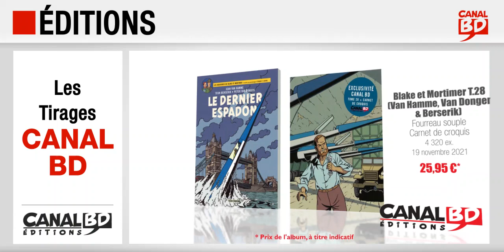Les Tirages et suppléments exclusifs Canal BD de novembre 2021 (MAJ)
Tirages/suppléments exclusifs Canal BD de novembre 2021 :
- 26/11/2021 : L'Effondrement T.2 (ed. BANDES DÉTOURNÉES), Ex-libris 300 ex.
- 19/11/2021 : Blake et Mortimer, Le Dernier Espadon T.28 (ed. BLAKE & MORTIMER), Fourreau souple, Cahier sup., Tirage limité à 4 320 ex.
- 17/11/2021 : Sous les Galets la Plage (ed. RUE DE SÈVRES), Édition N&B, Couverture alternative, Cahier sup., Tirage limité à 1 160 ex.
- 17/11/2021 : 47 Cordes : Première Partie (ed. GLÉNAT), Cahier sup., Tirage limité à 3 000 ex.
- 17/11/2021 : L'Incal : Kill Tête de Chien (ed. LES HUMANOÏDES ASSOCIÉS), Ex-libris à 3 000 ex.
- 10/11/2021 : Sangoma : Les Damnés de Cape Town (ed. GLÉNAT), Édition N&B, Cahier sup., Tirage limité à 1 500 ex, .